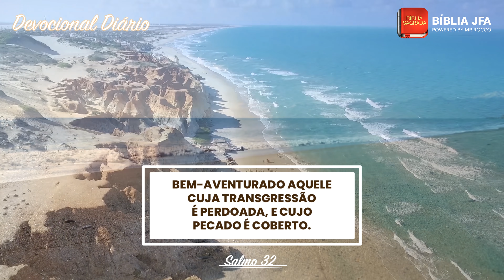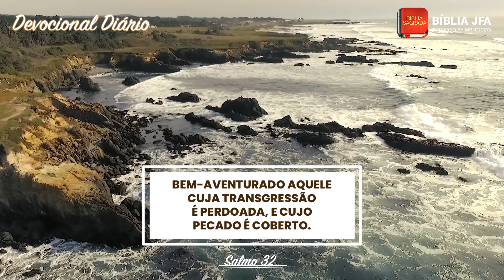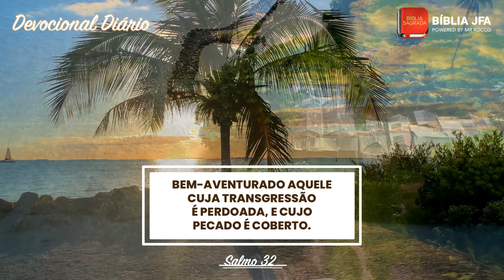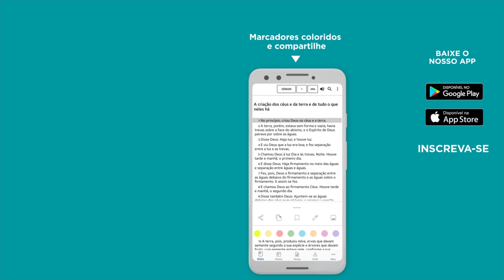Meditação sobre o Salmo 32 🙌. - Bíblia JFA Offline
Separe um tempo para meditar no Salmo 32 juntamente com o Pr. Beto. Deixe nos comentários seus motivos de oração.

SOS VIDA: E se você precisa de ajuda ou atendimento pessoal, contate nossa equipe através do WhatsApp